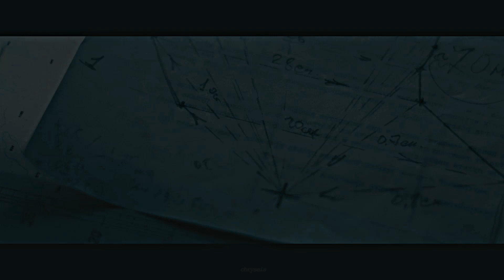» Submergence (trailer)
''...love has no limits.''